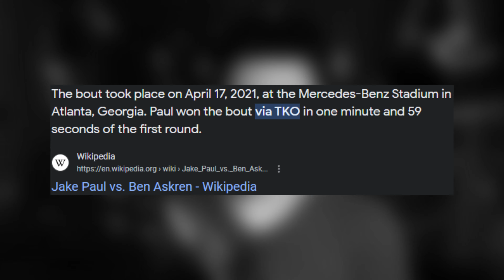WHY Tyron Woodley STRUGGLES In Boxing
Tyron woodley's a good fighter, but he's got a clear flaw that's holding him back. What do I mean by that? Coming at ya right now!

- timestamps -
00:00 - Intro
00:07 - Short Backstory
00:35 - How He Got Into Boxing
00:56 - The HOLE In Woodley's Game
01:35 - Why This Is A PROBLEM
01:50 - My Final Thoughts
02:09 - Outro
02:18 - Extra Bits